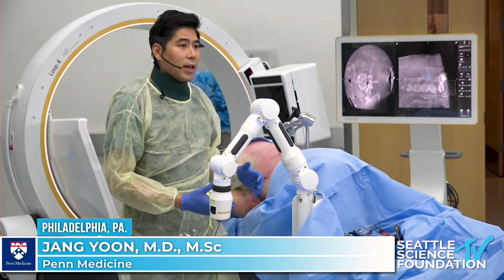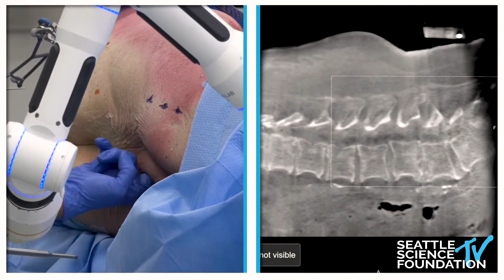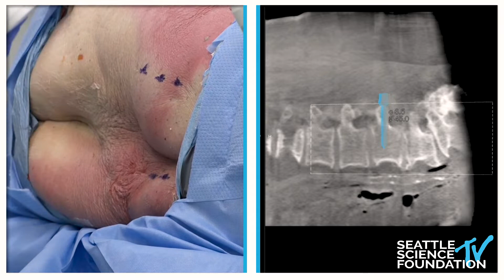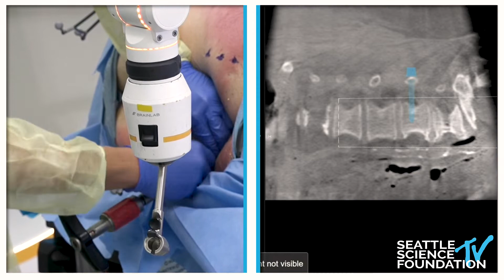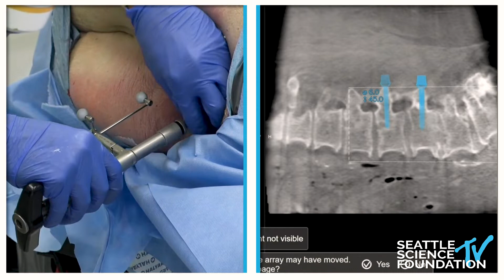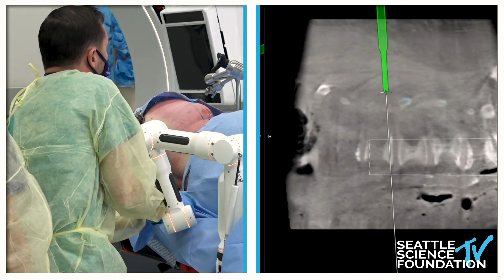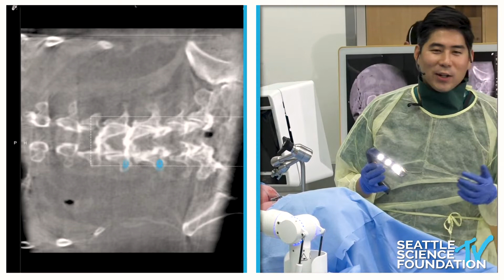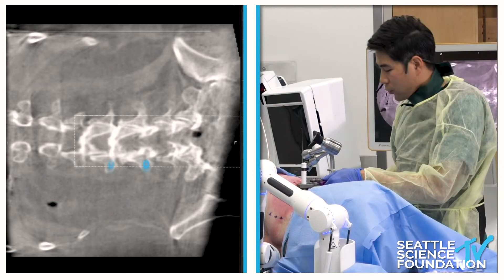Surgical Demo: L2-4 Fusion w/Brainlab Cirq® Robotics & Curve® Image Guided- Surgery- Jang Yoon M.D.